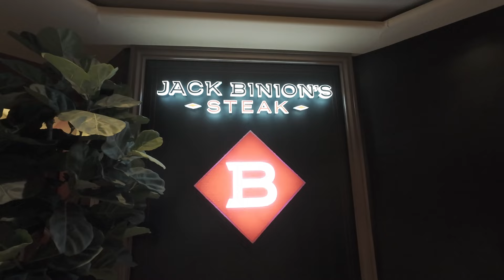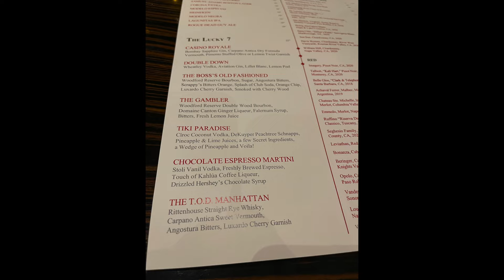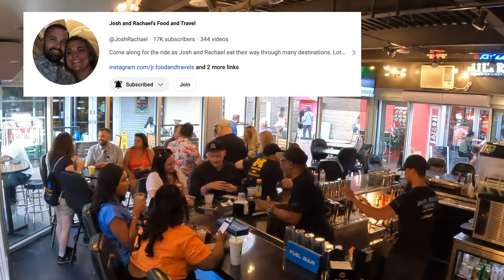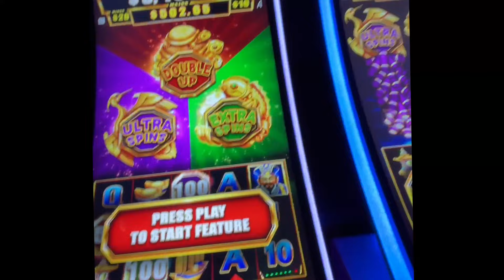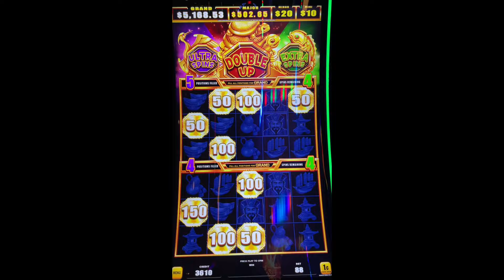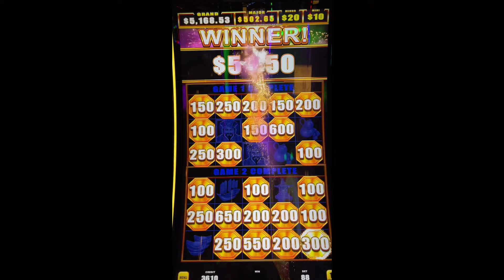Las Vegas Vlog October 2023 Day 4 & 5 F1 update Jack Binions Steak Beer Park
Join us for Days 4 & 5 of our October trip. We move from El Cortez to the Horseshoe, we also check out NY NY VIP Check-in. Eat a fine meal at Jack Binions Steak. Make new friends and catch up with old ones.

In this video you see:
Josh & Rachael of @JoshRachael
Mitch of @mdhslots7674
Walt & Tina of @FrontiersmanAdventures
Andy & Simone of @AGoodTimesProductions
Nas of @Nasthegreat1k

Mailing Address:
Tom & Mindy
3990 Rosewood Pl

Tom & Mindy recorded with
DJI Pocket 2
GoPro Hero 10
DJI Mic Kit